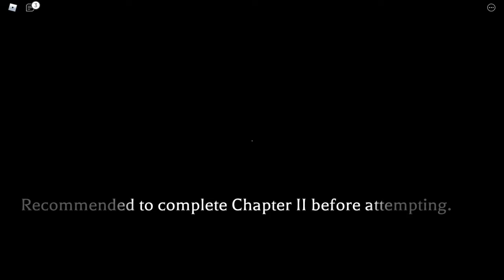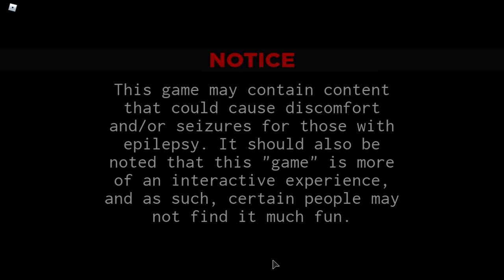MELHORES JOGOS DE TERROR no ROBLOX! - Parte 1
OS JOGOS DE TERROR DO ROBLOX, OS MELHORES JOGOS DE TERROR no ROBLOX VOU LISTAR O MELHORES JOGOS DE TERROR do ROBLOX essa é a parte 1 dos melhores jogos de terror do Roblox.

🔔 Vídeo todos os dias as ⏰ 12:00 ⏰